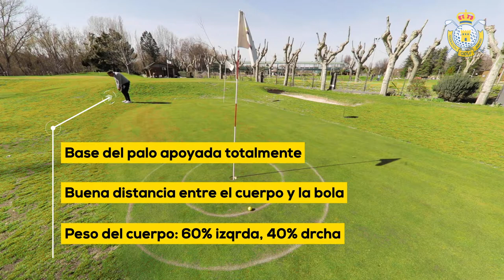Así se hace el CHIP RODADO, por Darío Romero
Una de las técnicas fundamentales que todo golfista debe llevar en su "arsenal": el CHIP RODADO.
Darío Romero, profesor de la Escuela de Golf de la FGM, nos cuenta cómo hacerlo de forma sencilla.